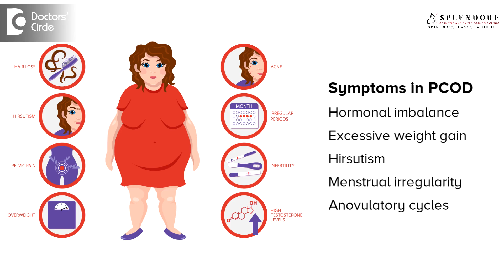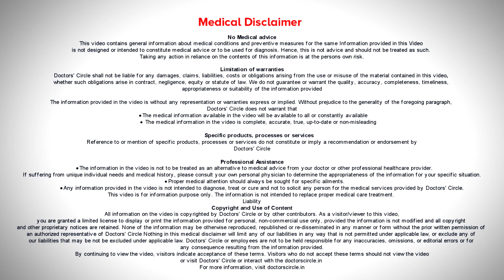How does PCOD cause Infertility? Can you get pregnant with PCOD?- Dr.Regina Joseph | Doctors' Circle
Dr. Regina Joseph | Appointment booking number: 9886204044
Consultant Aesthetics Physician, Cosmetic Gynaecologist | Splendore Cosmetic and Gynec Cosmetic Clinic, HSR 2nd Sector, Bangalore
PCOD  is  nothing but  Polycystic Ovarian Disorder or Syndrome , which is  most commonly seen in 35% of the  women, in the newer  trend. It is mainly because of the sedentary lifestyle which we have  adapted in the women  in the recent.  So  35% of the normal women suffer  from PCOD. There is lot of hormonal imbalance  which causes  excessive weight gain, hirsutism, menstrual  irregularity and  sometimes  anovulatory cycyels that cause infertility or they have  difficulty to conceive and they find difficulty  to conceive  or  to have a pregnancy.  These factors causing  PCOD  if they are  dealt  at the different levels.